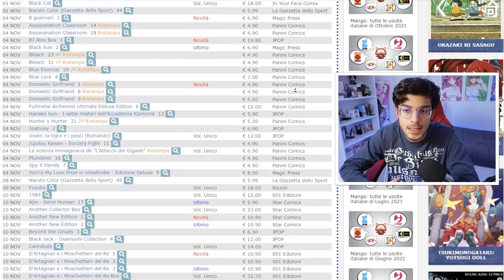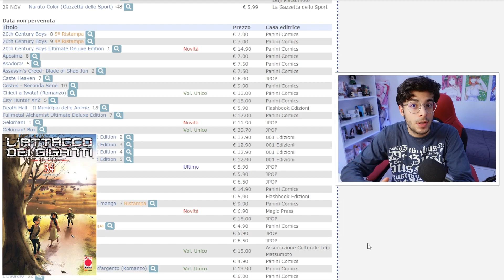Come sapere TUTTE le USCITE MANGA in ITALIA!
Rispondo ad una domanda che mi fate fin troppo spesso...

Outro music "Bleach OST Fade To Black B13a (Hip Hop Remix)" by Rifty Beats